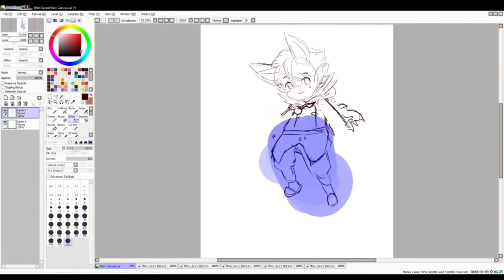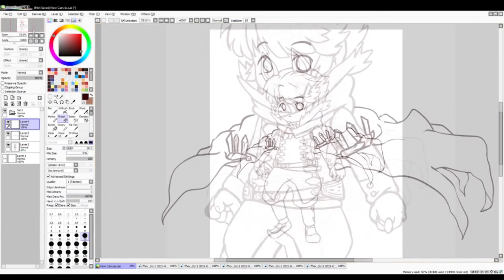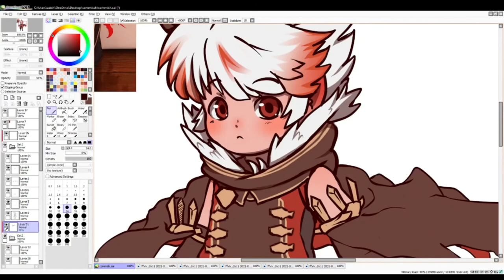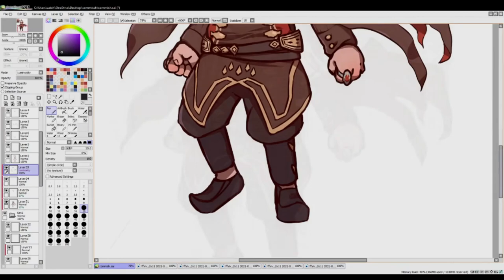How to Draw Sweet boy (Commission by hayleymyers1992)